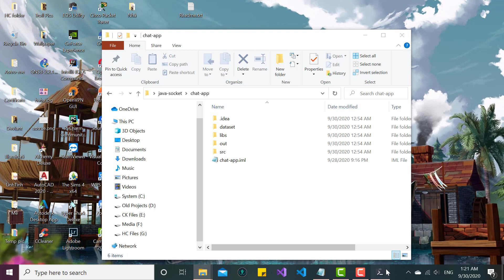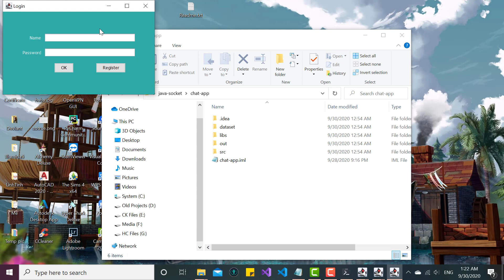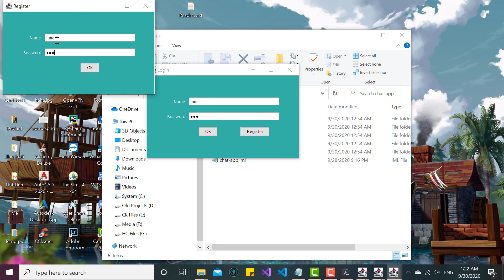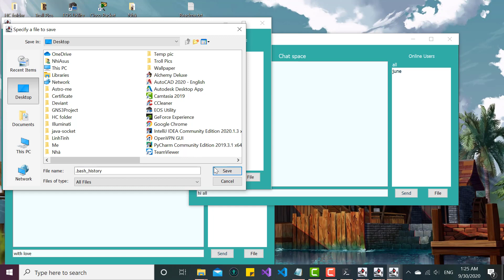Java socket chat with multiple clients demo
Demo ứng dụng chat java
- Đăng ký
- Đăng nhập
- Chat
- Chat nhiều người cùng 1 lúc, nhiều cửa sổ
- Gửi file